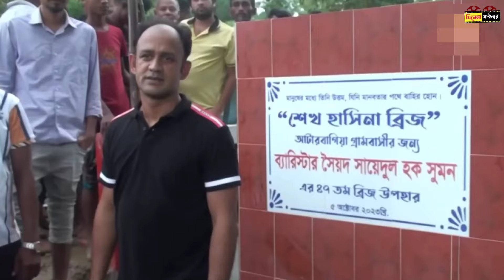জামিনে বের হয়ে কানে ধরে ক্ষমা চাইলেন ব্যারিস্টার সুমন ! জানালেন, বেঁচে থাকলে আর রাজনীতি করবেন না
জামিনে বের হয়ে কানে ধরে ক্ষমা ব্যারিস্টার সুমন ! জানালেন, বেঁচে থাকলে আর রাজনীতি করবেন না

স্বাগতম "সিনেমা কণ্ঠস্বর" ইউটিউব চ্যানেলে। এখানে প্রতিদিন আমরা আপনাদের জন্য নিয়ে আসি বাংলাদেশের সর্বশেষ ট্রেন্ডিং নিউজ এবং বিনোদন জগতের গসিপ। আন্তর্জাতিক, জাতীয় এবং রাজনৈতিক খবর থেকে শুরু করে বাংলাদেশের ফিল্ম ইন্ডাস্ট্রির সর্বশেষ আপডেট ও স্টারদের খবর– সবকিছুই পাবেন একসঙ্গে। সঠিক ও মানসম্মত তথ্য দিয়ে আপনাদের বিনোদনের চাহিদা পূরণ করাই আমাদের উদ্দেশ্য।

Here, we bring you daily trending news from Bangladesh, covering everything from international, national, and political updates to the latest in Bangladeshi entertainment. From celebrity gossip and film industry updates to new movie releases, we are your one-stop source for authentic and quality information.